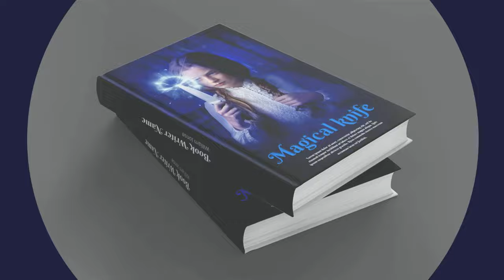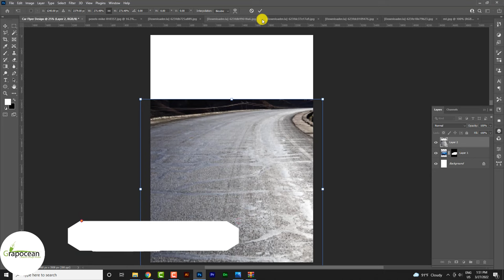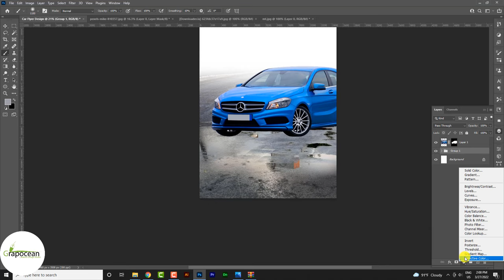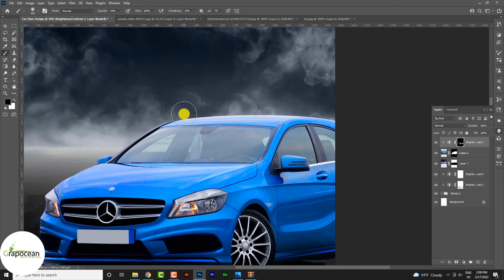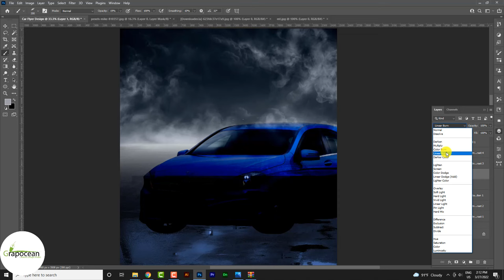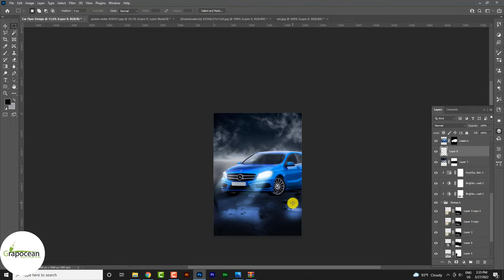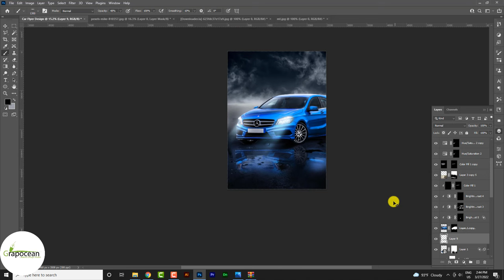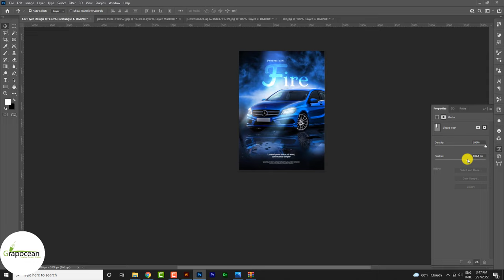How To Design a Car Flyer Graphic | Adobe Photoshop Tutorial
This video tutorial is about designing a professional car company flyer in adobe photoshop. in this tutorial, I will describe, how to create a professional flyer graphic design in adobe photoshop. Try to watch my all tutorials.